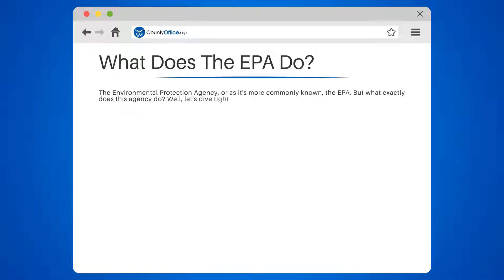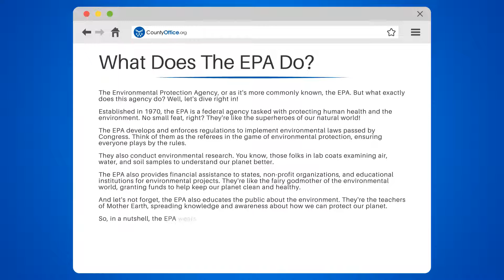What Does The EPA Do? - CountyOffice.org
What Does The EPA Do? Ever pondered about the role of the Environmental Protection Agency (EPA)? In this enlightening video, we delve into the multifaceted responsibilities of the EPA.

Starting with its establishment in 1970, we'll explore how the EPA has been safeguarding human health and the environment. We'll discuss the agency's crucial role in developing and enforcing regulations in line with environmental laws passed by Congress.

We'll also highlight the EPA's significant role in conducting environmental research, scrutinizing air, water, and soil samples to better understand our planet.

We'll shed light on how the EPA provides financial assistance to states, non-profit organizations, and educational institutions for environmental projects. Plus, we'll examine how the EPA educates the public about the environment, spreading knowledge about our planet's protection.

Whether you're an environmental enthusiast or a curious citizen, understanding the EPA's role is crucial.